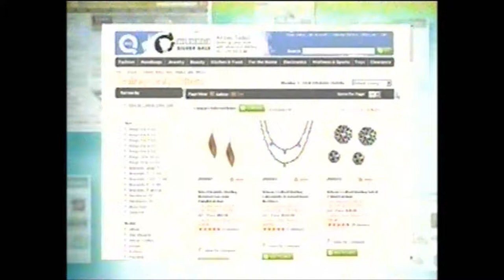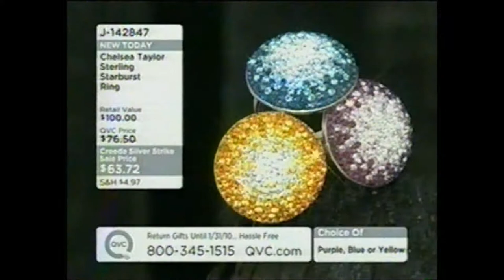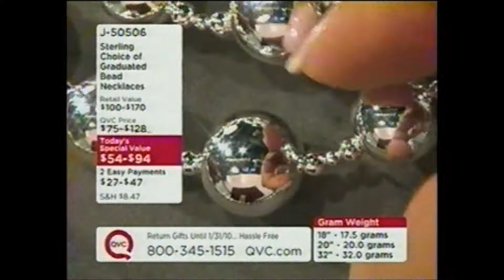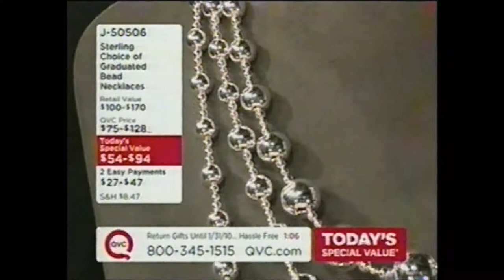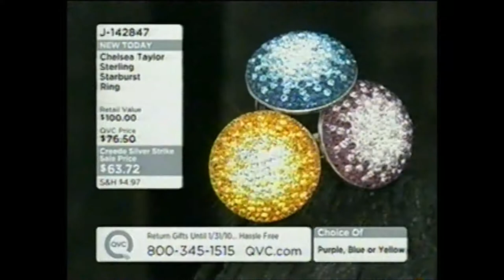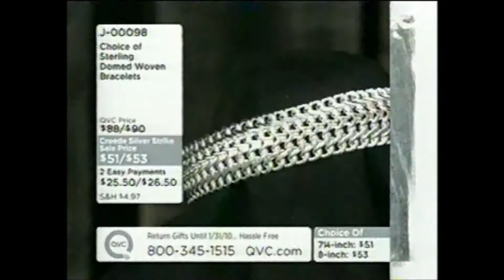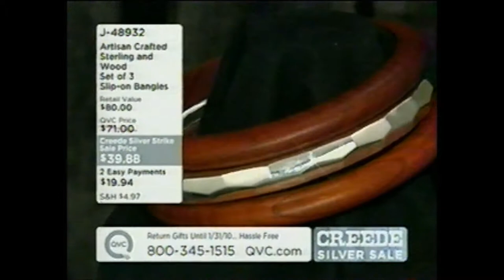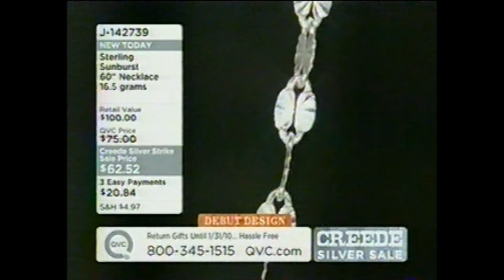Creede Silver Strike 2009 with Dan and Antonella Hour I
QVC's 8th Annual Creede Silver Sale
Friday, October 2, 2009 2am ET
with Dan Wheeler, Antonella Nester, Marianne, and Deanna